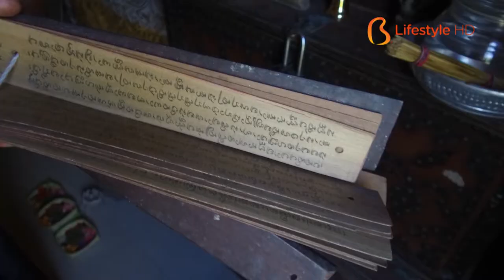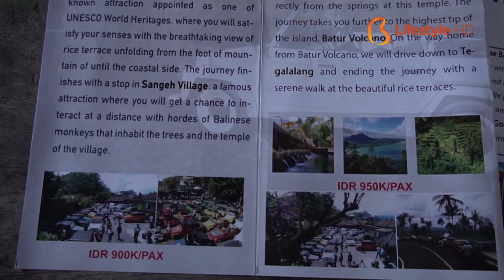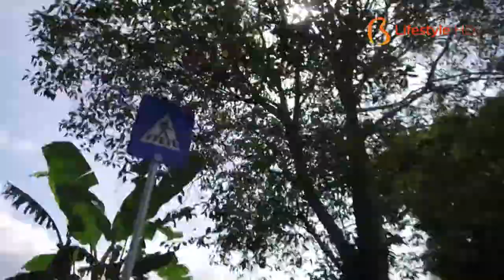Bali AM:PM 59.1 - Volks Adventure Team